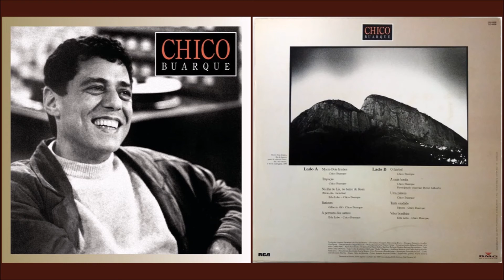CHICO BUARQUE & GILBERTO GIL - BATICUM (1989)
Baticum - Chico Buarque

Bia falou: ah, claro que eu vou
Clara ficou até o sol raiar
Dadá também saracoteou
Didi tomou o que era pra tomar
Ainda bem que Isa me arrumou
Um barco bom pra gente chegar lá
Lelê também foi e apreciou
O baticum lá na beira do mar
Aquela noite tinha do bom e do melhor
Tô lhe contando que é pra lhe dar água na boca

Veio Mané da Consolação
Veio o Barão de lá do Ceará
Um professor falando alemão
Um avião veio do Canadá
Monsieur Dupont trouxe o dossiê
A Sanyo garantiu o som
Do baticum lá na beira do mar
Aquela noite
Quem tava lá na praia viu
E quem não viu jamais verá
Mas se você quiser saber
A Warner gravou
E a Globo vai passar

Dadá também saracoteou
Isso é que é, Pepe se chegou
Pelé pintou, só que não quis ficar
O campeão da Fórmula 1
No baticum lá na beira do mar
Aquela noite
Tinha do bom e do melhor
Só tô lhe contando que é pra lhe dar água na boca

Zeca pensou: antes que era bom
Mano cortou: brother, o que é que há?
Foi a G.E. quem iluminou
E a Macintosh entrou com o vatapá
O JB fez a crítica
E o cardeal deu ordem pra fechar
O Carrefour, digo, o baticum
Da Benetton, não, da beira do mar